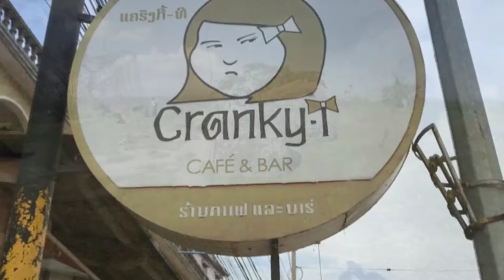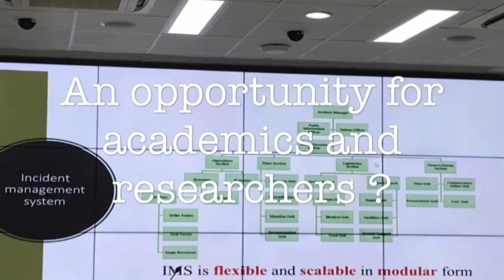Crisis Communication and Health Emergencies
Ben Duncan, International Health Communication Consultant discusses the importance of crisis communication and issues management as a part of saving lives.